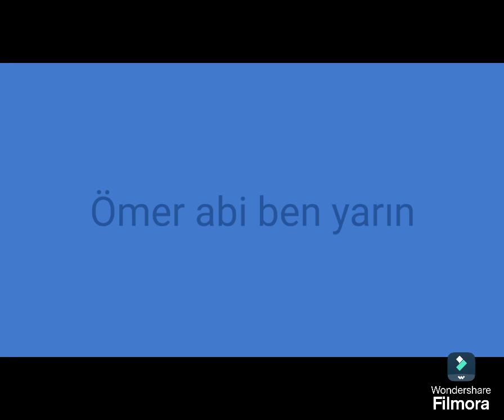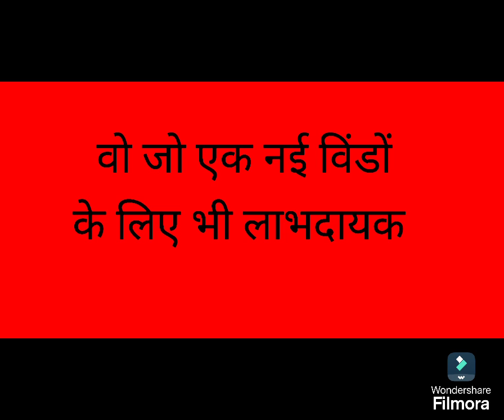logos of sometimes